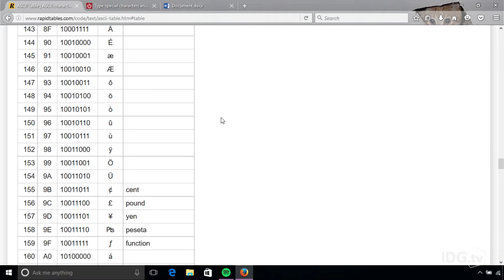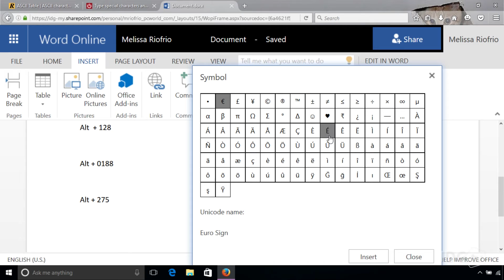Add accents, symbols and more with Alt codes for special characters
Pressing the Alt key and a number code gives you access to hundreds of special characters from currency to copyright symbols, to linguistic characters and tiny graphics like snowmen and smiley faces. Here's how they work.

IDGtv